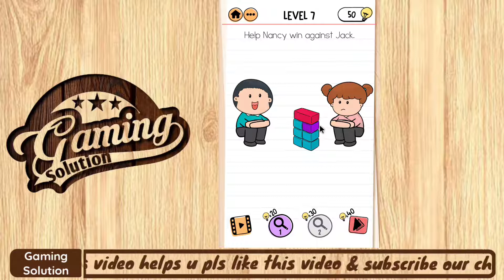Brain Test 2 The McBrain Family Level 7 Help Nancy win Walkthrough Solution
Brain Test 2 The McBrain Family level 7 Help Nancy win against Jack Walkthrough Solution

Welcome to Gaming Solution. In today's video, we will solve Brain Test 2 The McBrain Family level 7

Brain Test 2 The McBrain Family level 7 walkthrough
Brain Test 2 The McBrain Family level 7 solution

Hello friends, myself Gurlal Singh & I ❤️ Games.
Hope you also love Games. The reason behind creating the Gaming Solution channel is to Entertain & solve all Games related problems. In this channel, you will find great stuff so make sure you subscribed to it, and not forget to click on the bell icon so you can't miss a single video. if you have any suggestions or queries please contact us.